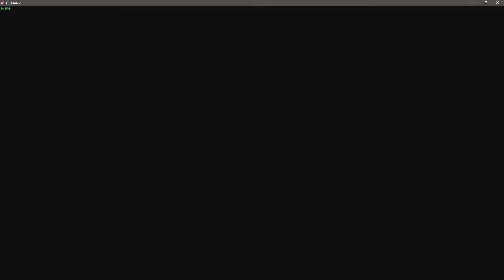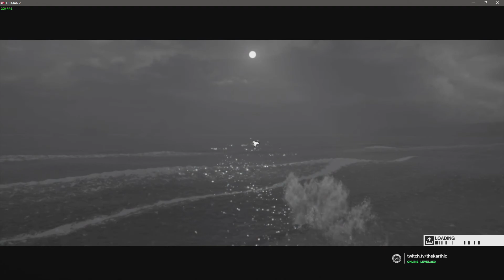Hitman 2 PC Master Silent Assassin Speed Run - Hawke's Bay (New Zealand): Nightcall - 1:36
"Greetings 47. The ICA Board has accepted Providence's contract; eliminate the Shadow Client and neutralize his militia.

Examining the intel you acquired in Colorado, our analysts have managed to track down a key member of the militia; Alma Reynard, a gifted field infiltrator, former eco-terrorist and girlfriend of the late Sean Rose.
Reynard's cell has already carried out a number of attacks on members of the global elite whom we assume were Providence operatives. She and her new partner, a former CICADA mercenary by the name of Orson Mills, are laying low in a remote beach house in Hawke's Bay, New Zealand - no doubt planning the militia's next attack.

Reynard is undoubtedly high on the client's target list, but for now it is information that we seek. So, infiltrate the house and get us a lead on the shadow client."

Nightcall is the first mission in HITMAN™ 2. It begins with Agent 47 sent to Hawke's Bay to investigate the identity of The Shadow Client and also eliminate Alma Reynard.

Objectives:
Search the house for intel on the Shadow Client
Eliminate Alma Reynard
Locate Exit